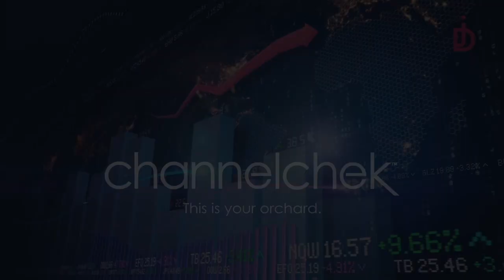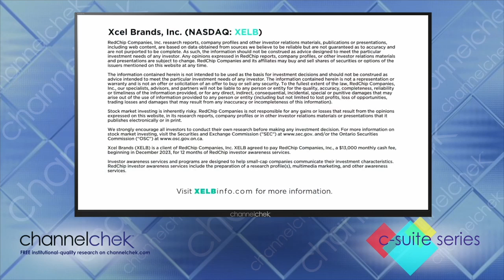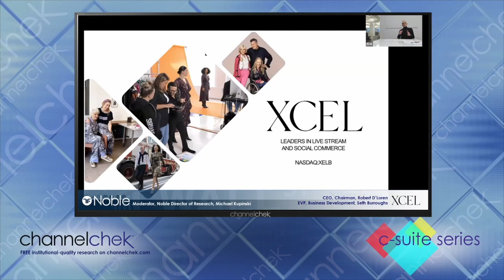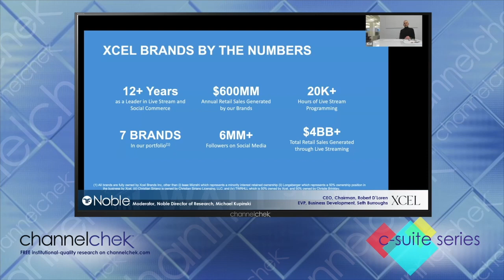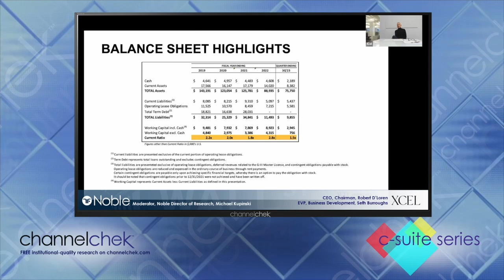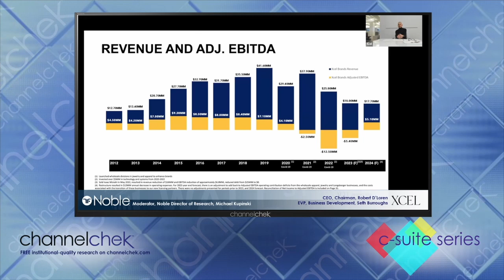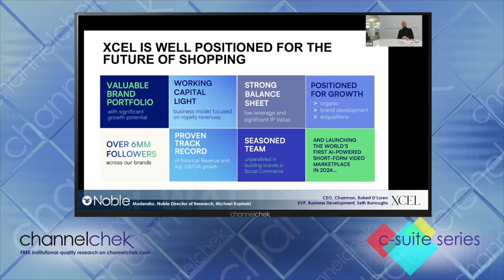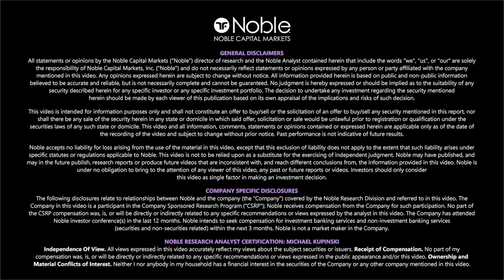Xcel Brands (XELB) - Corporate Overview & Fireside Chat with CEO Robert D'Loren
Part 1 of a 2 part series, hosted by Noble Capital Markets Senior Research Analyst Michael Kupinski, highlighting the past, present, and future of Xcel Brands, including the launch of their new social commerce platform, ORME.

This this first part, Xcel Brands CEO Robert D’Loren provides a corporate overview, discussing Xcel’s core business model, their brands, key revenue figures, current financial outlook, and their new e-commerce platform, ORME. Michael Kupinski follows the corporate overview with a few follow-up questions for Robert.

About Xcel Brands

Xcel Brands, Inc. (NASDAQ: XELB) is a media and consumer products company engaged in the design, marketing, live streaming, social commerce sales of branded apparel, footwear, accessories, fine jewelry, home goods and other consumer products, and the acquisition of dynamic consumer lifestyle brands. Xcel was founded in 2011 with a vision to reimagine shopping, entertainment, and social media as one thing. Xcel owns the Judith Ripka, Halston, LOGO by Lori Goldstein, and C. Wonder by Christian Siriano brands and a minority stake in the Isaac Mizrahi brand. It also owns and manages the Longaberger brand through its controlling interest in Longaberger Licensing LLC and a 50% interest in a JV in TWRHLL (“Tower Hill”) by Christie Brinkley. Xcel is pioneering a true modern consumer products sales strategy which includes the promotion and sale of products under its brands through interactive television, digital live-stream shopping, social commerce, brick-and-mortar retail, and e-commerce channels to be everywhere its customer’s shop. The company’s brands have generated in excess of $4 billion in retail sales via livestreaming in interactive television and digital channels alone. Headquartered in New York City, Xcel Brands is led by an executive team with significant live streaming, production, merchandising, design, marketing, retailing, and licensing experience, and a proven track record of success in elevating branded consumer products companies.